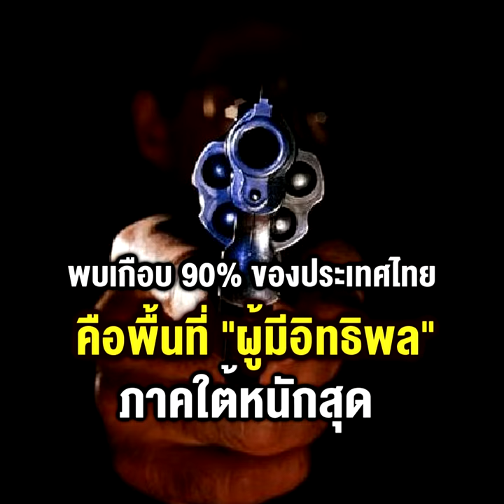พบเกือบ 90% ของประเทศไทยคือพื้นที่ "ผู้มีอิทธิพล" ภาคใต้หนักสุด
“ผู้การแต้ม” ชี้พื้นที่ประเทศไทยเกือบ 90% ถูกครอบงำด้วยผู้มีอิทธิพล พบภาคใต้หนักสุด เหตุธุรกิจผิดกฎหมายเพียบ ทั้งค้าของเถื่อน น้ำมันเถื่อน แรงงานเถื่อน ส่วนภาคตะวันออกเปิดบ่อนการพนันเป็นหลัก ขณะที่ภาคเหนือมักอยู่ในจังหวัดตะเข็บชายแดน พัวพันยาเสพติด บ่อนการพนัน ลักลอบนำเข้าแรงงานต่างด้าว ภาคอีสาน ผู้มีอิทธิจะฝังตัวในจังหวัดใหญ่ๆ โยงพนันออนไลน์ แก๊งเงินกู้ ด้าน ก.มหาดไทย ส่ง 805 รายชื่อผู้มีอิทธิพล จับตา 180 รายเข้าข่ายสีแดง